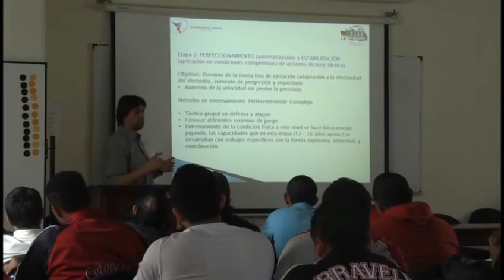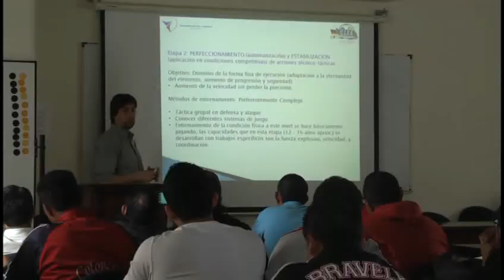ENTRENADORES SE CAPACITAN EN CUENCA